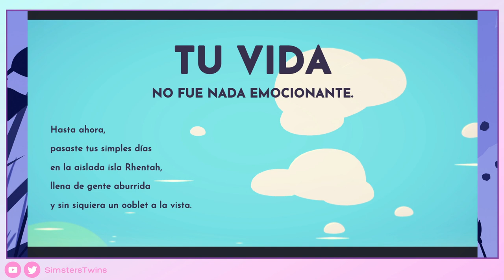♦ Ooblets - 1 - Gameplay Walkthrough - Sin Comentar